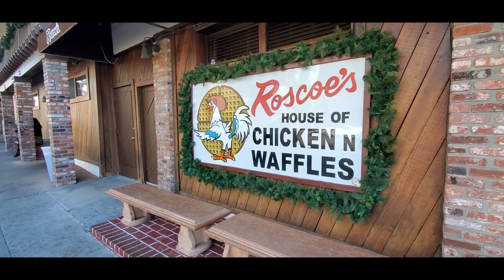MIGOS 2020 New Years Eve Party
I jumped on stage with the migos.
 New Year's new me.  Got A VIP Open pass